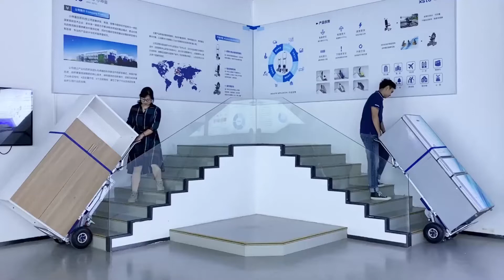Electric stair climbing // ZW7170G - รถเข็นสินค้า ขึ้น-ลง บันได ระบบไฟฟ้าแบบ 2-speed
ZW7170G Model

 - Max load :   170  kg
 - Main Frame :  Aluminum
 - Step Lifting Height :  210mm (max)
 - Speed (Slow / fastest) :   ( 24 / 34 ) steps / min
 - Protect Level :  IP54
 - Noise Leve:  (less than)  70dB
 - Brake : Yes
-  Battery Capacity :   60-135 floors

 - Dimension (Collapse)   :   1195 x 545 x 308 mm
 - Overall Dimension   :    1590 x 545 x 540mm